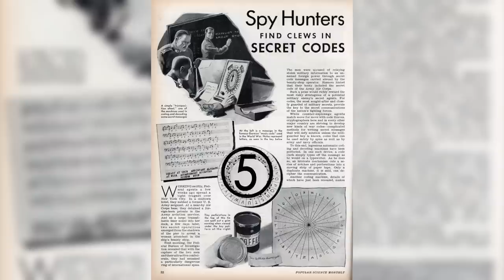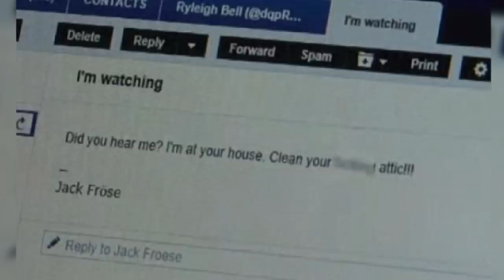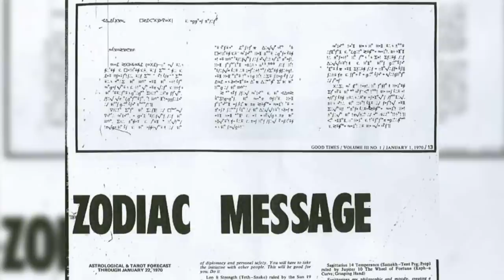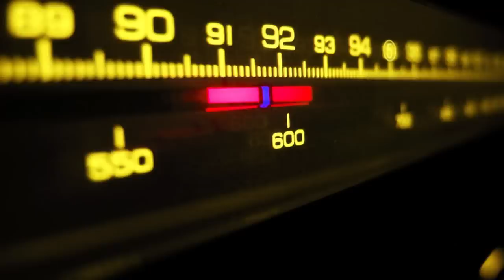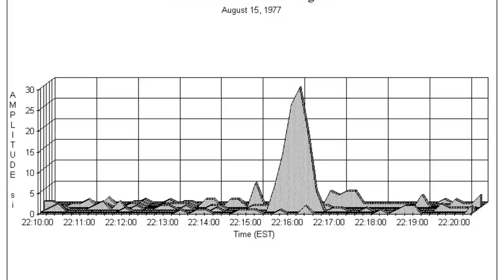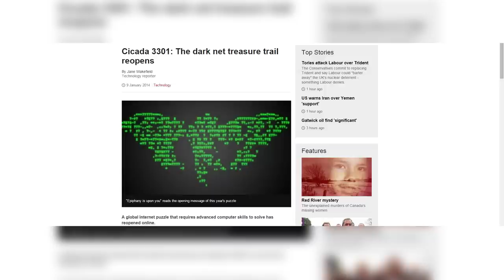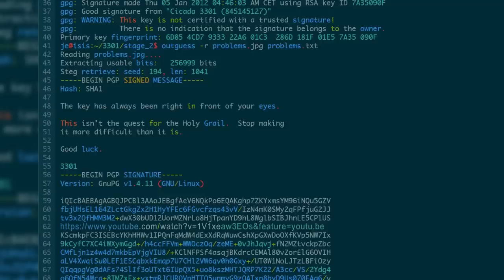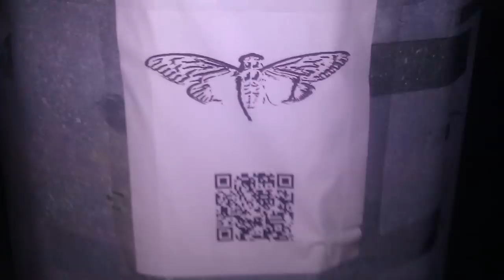5 Incredibly Mysterious Messages & Codes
From the mysterious Zodiac killers coded letters to the incredible WOW signal which is believed to have been possible communication with alien life forms.

I will continue to make the best possible videos for you all to enjoy!

 Gift Rules & Boring Stuff!

Gifts are awarded on a first come first serve basis, only one gift is awarded per logo.
Gifts are claimed by PM to myself only, stating the location and time logo appears.
Each logo has a different gift value depending on the difficulty involved in locating it.
Only one gift can be claimed per person.
No responsibility can be accepted for claims not received by myself.
When logos are found the location and gift receiver will be revealed via twitter with the permission of the receiver.

Each gift will be sent as a Amazon gift card via email Top5s gift giveaway is purely a personal thank you for supporting my channel, it is in no way endorsed or associated with Facebook, twitter, YouTube or any other social network.

All the gift logos are hidden within the main video, the demonstration and the logos/links at the start of the video have no gift value.